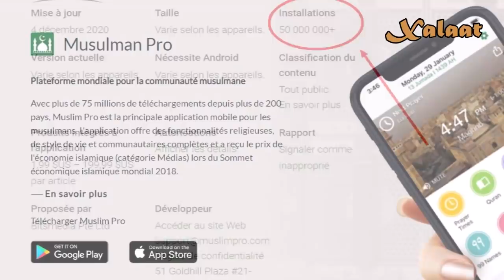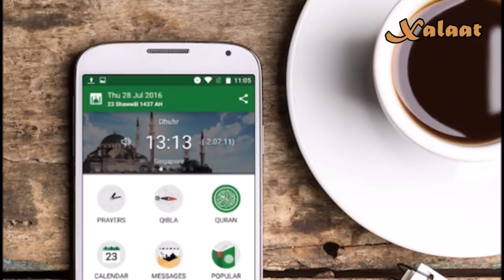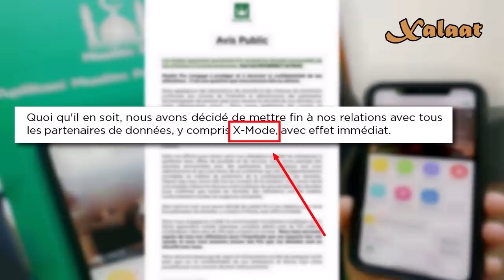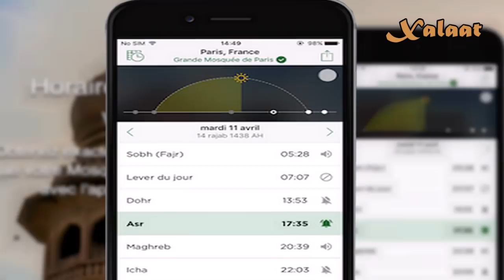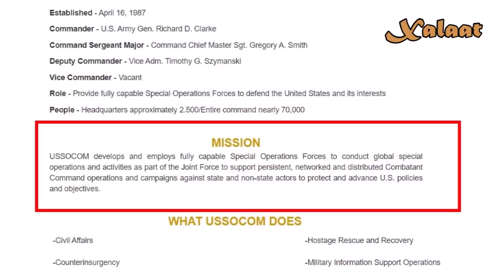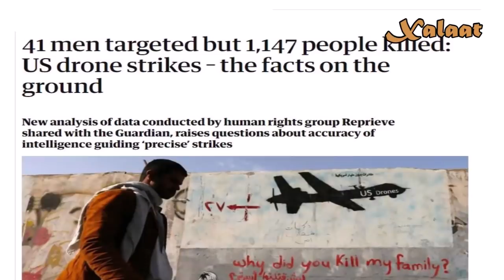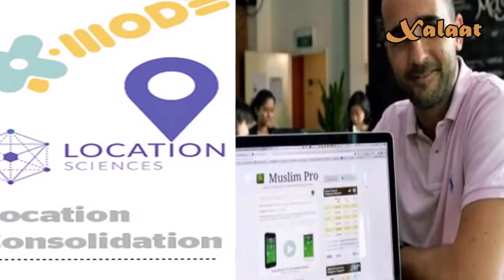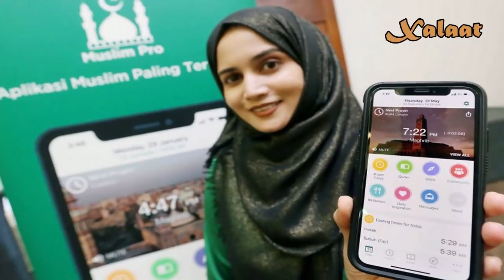Muslim Pro : Bépp Julite Warna Mëytu Application Bii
Rares sont les musulmans qui n'ont pas connu l'application Muslim Pro. Mais nombreux sont ceux qui ignorent l'une des sociétés avec qui l'éditeur a eu à collaborer à savoir X-Mode, une entreprise américaine spécialisée dans la vente de données de géolocalisation. Celle-ci coopère meme avec USSOCOM, un commandement américain dont la mission consiste à mener des opérations à l'étranger. Plus de détails dans cette vidéo.